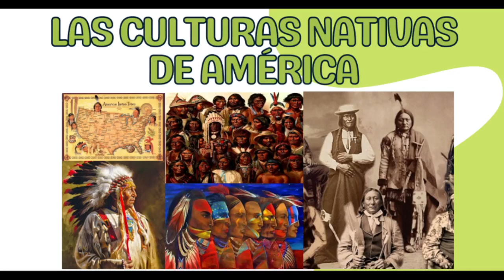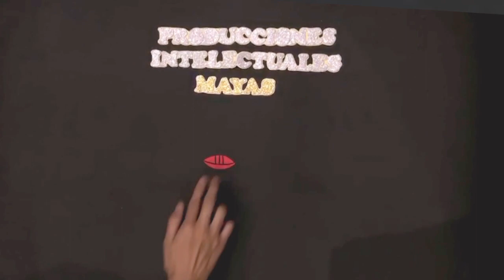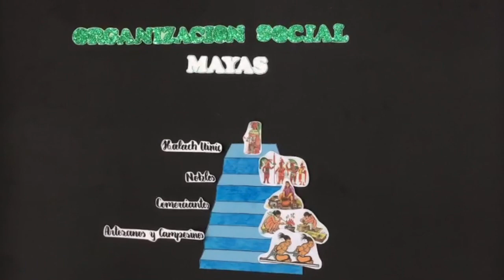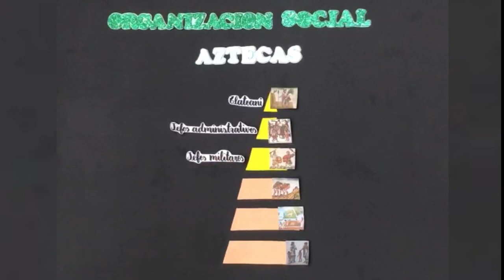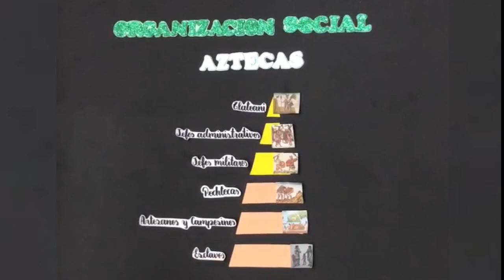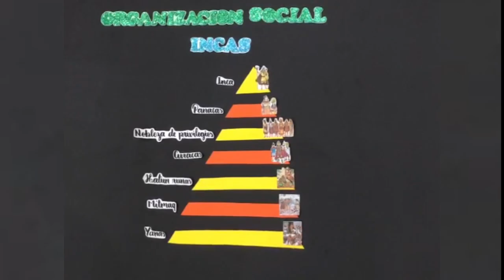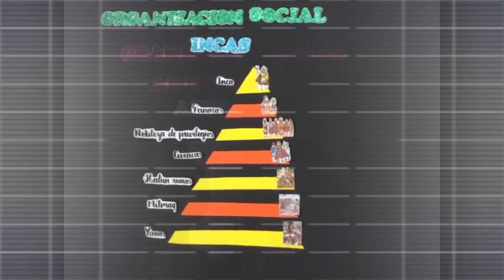Grandes imperios americanos